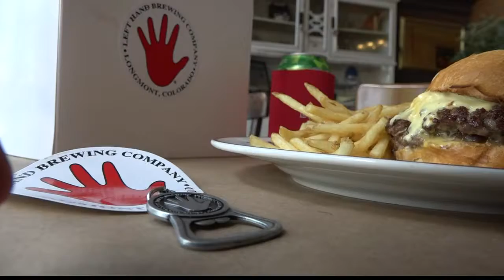Vibes STL presents The Grand Arts Showcase this weekend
Vibes STL is a organization here in St. Louis dedicated to giving local creatives a platform to showcase their work. This weekend is the Vibes STL Grand Arts Event. Sierra Brown is the event coordinator .